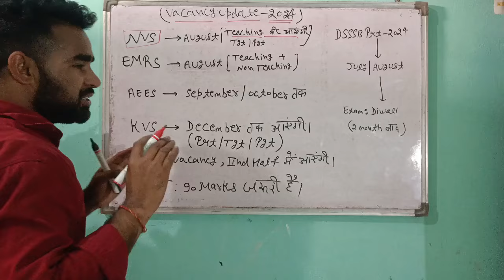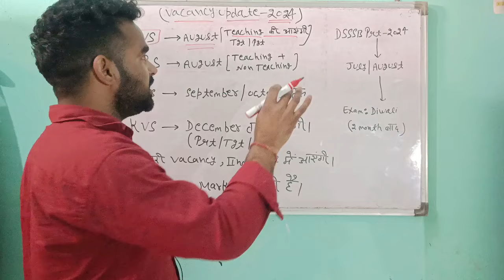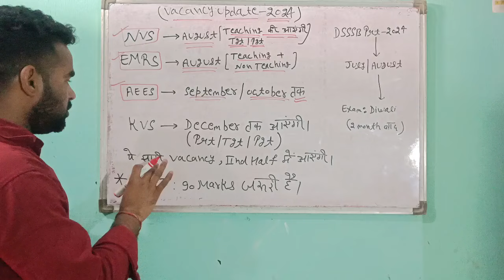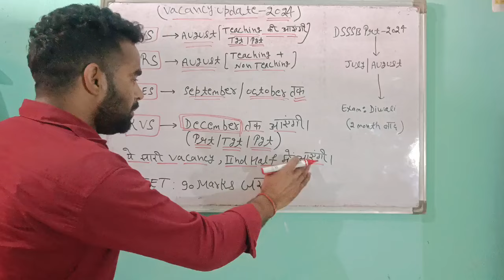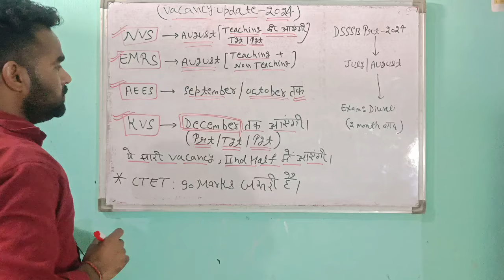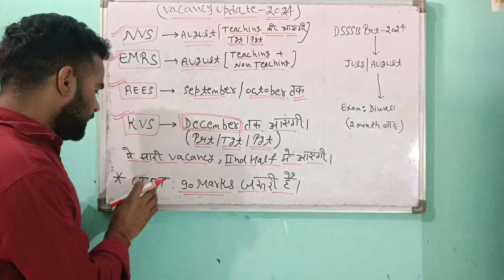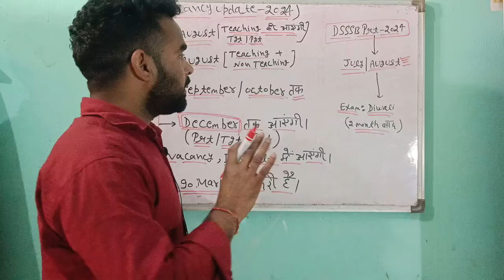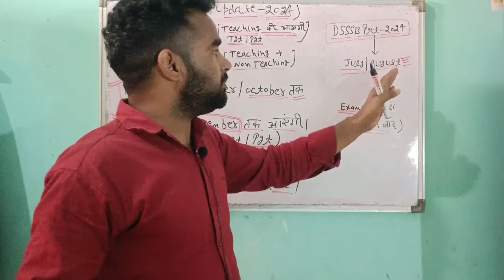KVS Vacancy 2024🧑‍🏫NVS Vacancy 2024📚 DSSSB Prt 2024 Vacancy Update||July से वेकेंसी की भरमार#dsssb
Search Results:
kvs teacher new vacancy 2024
kvs pgt new vacancy 2024

nvs vacancy
nvs vacancy 2024 notification
nvs non teaching post vacancy 2024
nvs non teaching vacancy

emrs 2024 vacancy
emrs recruitment 2024
emrs vacancy 2024 non teaching
upcoming emrs vacancy 2024
emrs new notification 2024
emrs group d vacancy 2024
emrs vacancy update
emrs jsa vacancy 2024
emrs teaching vacancy 2024
emrs jsa new vacancy 2024
emrs hostel warden vacancy 2024
emrs new update

prt vacancy in haryana 2024
teaching vacancy update
dadra nagar haveli teacher vacancy 2024 update
cbse vacancy 2024
teaching vacancy 2024
assam vacancy 2024

dsssb prt vacancy prt 2024

dsssb prt 2024 vacancy

dsssb prt

dsssb 2024

dsssb ntt vacancy 2024

dsssb prt vacancy 2024 & batches

dsssb prt vacancy 2023 कब आएगी?

dsssb vacancy

dsssb prt vacancy 2024 kab tak aayega